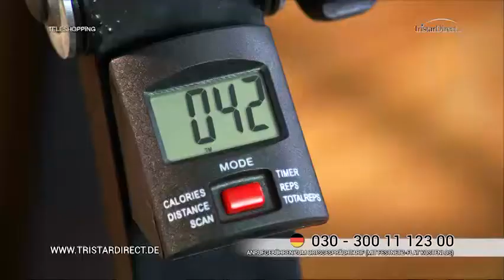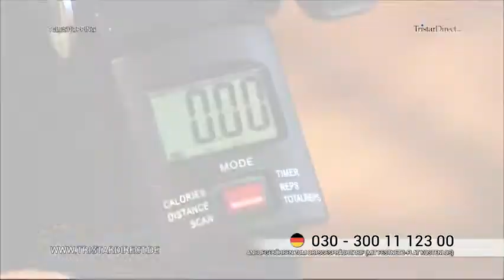Vitarid-R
VITARID-R, der komfortable Heimtrainer

Stärken Sie Ihre Mobilität auf bequeme Art mit dem VITARID-R. Einfach auf dem Sofa oder im Sessel platznehmen und mit dem Training von Armen und Beinen beginnen. Auf dem gratis mitgelieferten Monitor können Sie Ihren Trainingsfortschritt fortlaufend verfolgen. Der Widerstand sowohl für die Fußpedale als auch die Handkurbel ist individuell einstellbar. Dadurch ist der VITARID-R für Anfänger und Fortgeschrittene gleichermaßen geeignet.